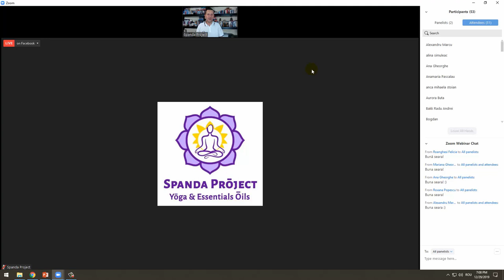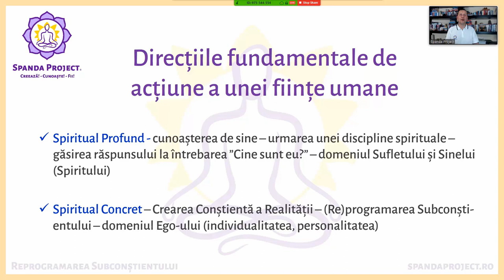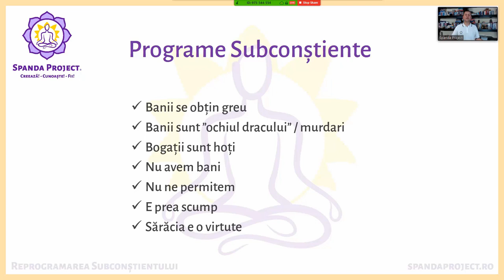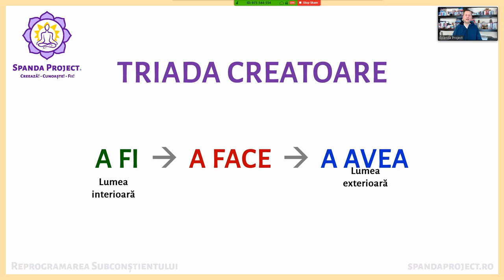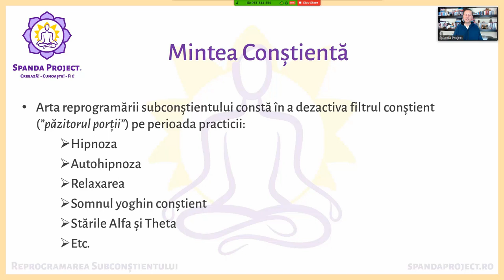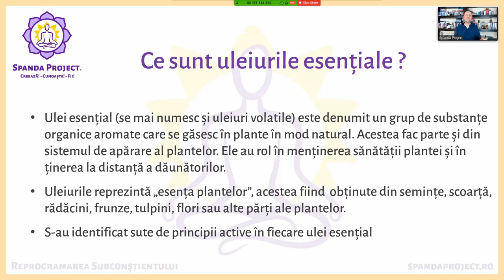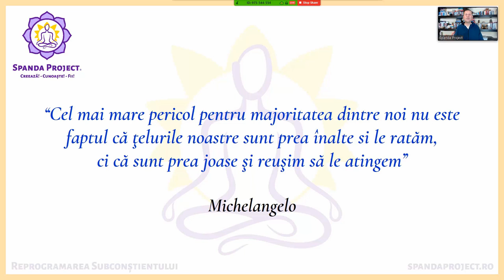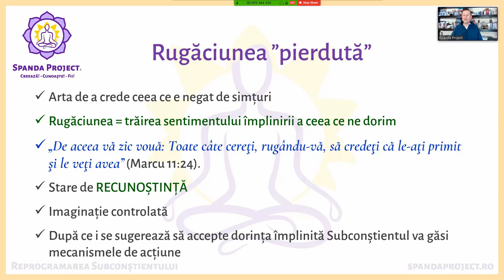Dan Oros - "Despre Visuri si Teluri", 29 Decembrie 2019